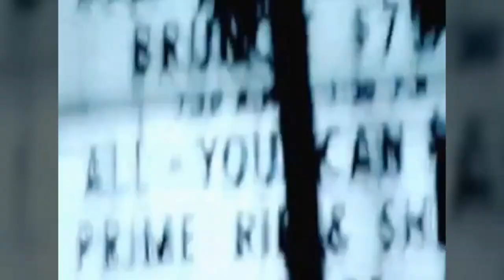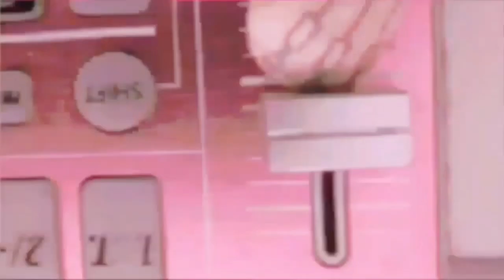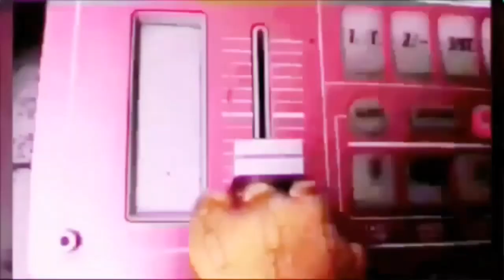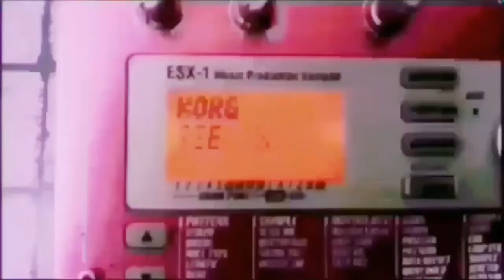HARDWARE CORE remix 2020 par starpy hardcore et visu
Merci

Starpy production

Son
Starpytek